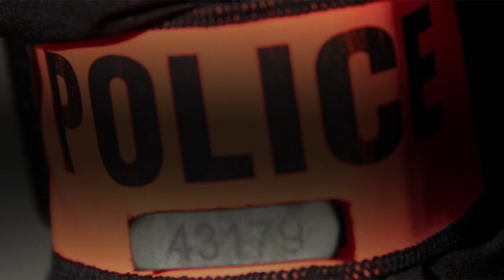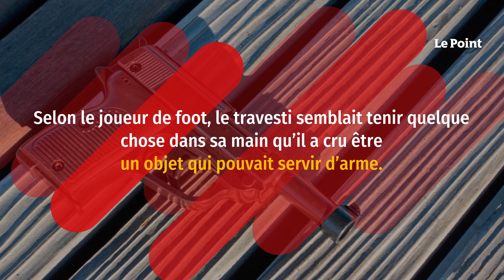Un joueur du PSG dépouillé par un travesti du bois de Boulogne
C’est en roulant vers son domicile des Hauts-de-Seine qu’un joueur international du Paris-Saint-Germain (PSG) a connu une mésaventure dont il se souviendra. Arrêté au volant de sa voiture à un feu rouge allée de la Reine-Marguerite, une voie du bois de Boulogne dans le 16e arrondissement de Paris, le footballeur affirme aux policiers qu’un travesti s’est introduit dans son véhicule à son insu, s’est installé à la place du passager et a mis la main sur ses effets personnels, à savoir un téléphone portable et un portefeuille dans lequel se trouvaient 200 euros en liquide. Les deux protagonistes ont fait un bout de chemin ensemble. Selon le joueur réputé du PSG, le « voleur » lui aurait proposé de lui rendre son téléphone à condition que le conducteur le ramène à l’endroit où il était monté.